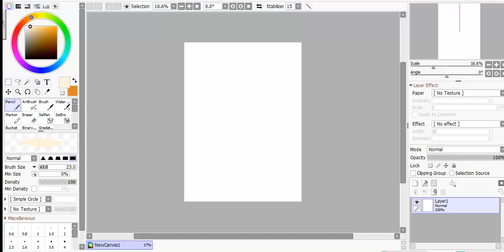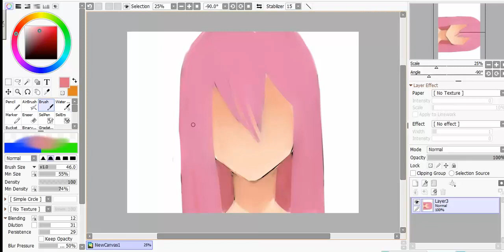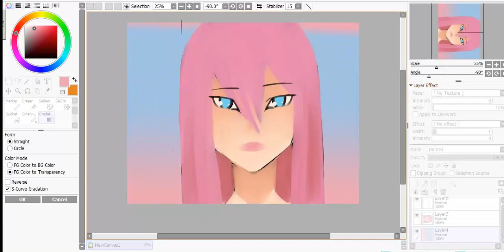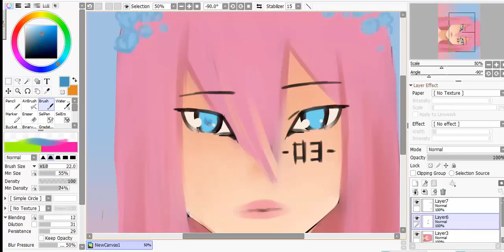Sai drawing - Luka Megurine (paint)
Today we will draw Luka Megurine. In the sai program.
This can be called a sketch for the next full-fledged work.